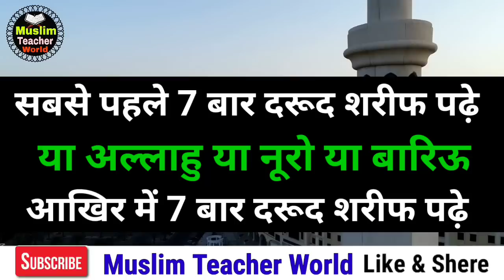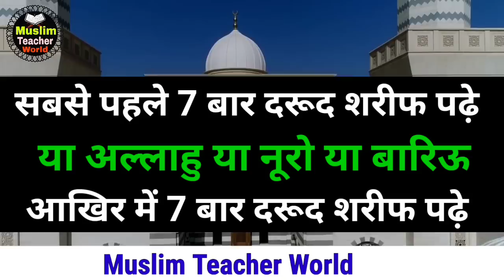फजर की नमाज बाद उँगलियों पर अल्लाह का नाम पढ़ने से क्या होता है देख लो।Allah Ke Naam Ka wazifa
Allah aapko jaza e Khair ata farmay

Dua to get money immediately
Buri nazar se bachne ki Dua
Dua qubool hone ka wazifa
Dua to make someone love you
Dua to get married to a specific